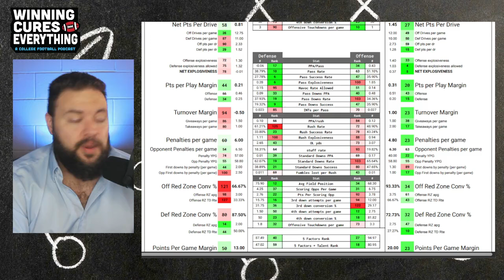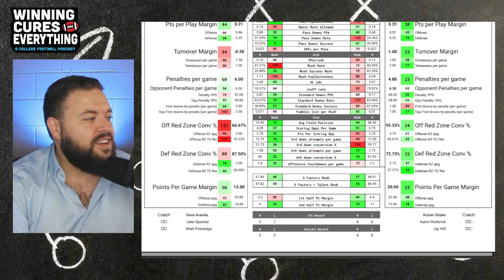BYU vs Baylor Picks & Prediction Against the Spread 2024 College Football Analysis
BYU vs Baylor Picks Against the Spread 2024 Predictions

Gary gives a quick preview, analysis, score prediction based on advanced stats and data & his pick (lean) against the spread (ATS) for the 2024 College Football Week 5 matchup featuring Baylor vs BYU!